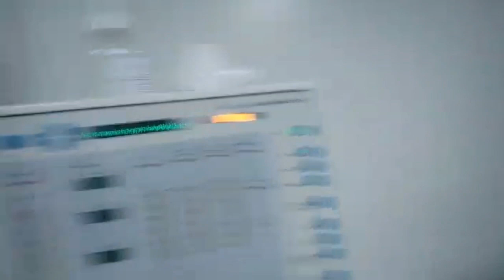Kegiatan Kami Sebelum Cuci Darah di Mulai